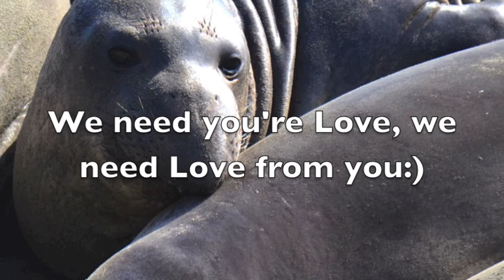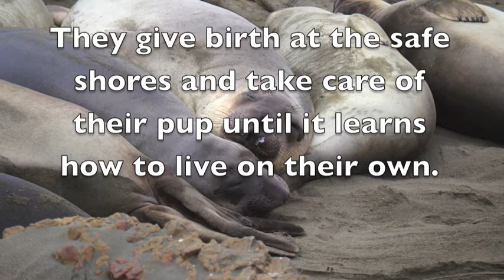Elephant Seals are lookin' for love.mov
The following photos are a school of Elephant Seals. YES! You read it right, my dear. My husband and I are heading towards San Simeon Central coast, California, to visit Hearst Castle. On the way out to the Castle, we saw signs that maybe about 10miles drive to the sightseeing of this fantastic and stunning Elephant Seals.

How to recognize between a Male or Female Elephant Seals and Fun Facts?
1) The nose of the Male Elephant Seals is more prominent and broader than the female. And the more it becomes significant, the more the Males become attractive to the Females.
2) The Males are bigger sizes than Females.
3) Males mates more than Females as long as they want. Hmmp it reminds of %%%!***

After almost a month of giving birth, the Females can do the Mating again. But the fertilized eggs won't implant after a few months because of not enough nutrients from just giving birth to the first one. There's only one pub a year; after 6weeks old. The pup starts to change their colors, learn how to swim, catch food, and become independent to survive their selves away from the mommy Elephant Seals.
What they eat? WE PEOPLE No JOKE ONLY! They eat, squids, fish and fish.:)

Have a Blissful week y'all happy viewing,

Elephant Seals lookin' for love

Yen-Yen